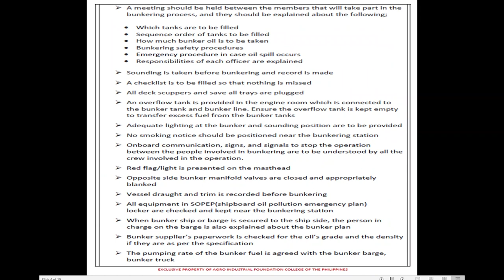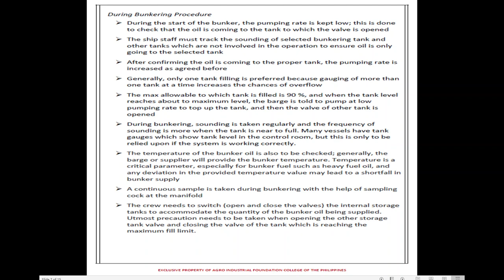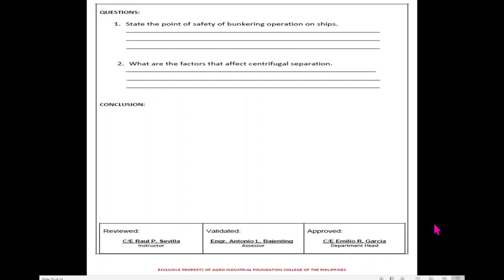Exercise 11 Treatment of Fuels and Lubricants